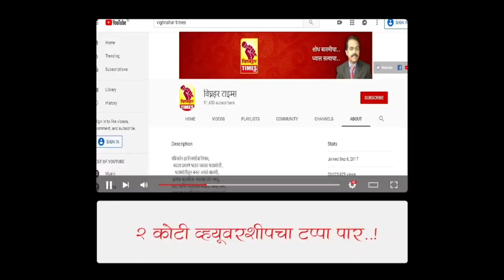लांडे साहेब तुंम्ही ज्या पक्षात जाल तिकडे आंम्ही तुमच्या सोबत असणार-बाळासाहेब बोऱ्हाडे